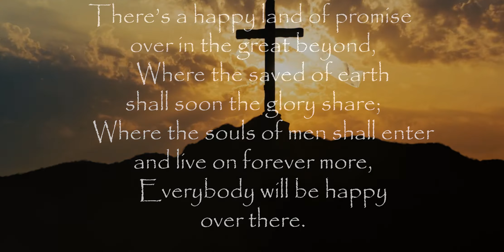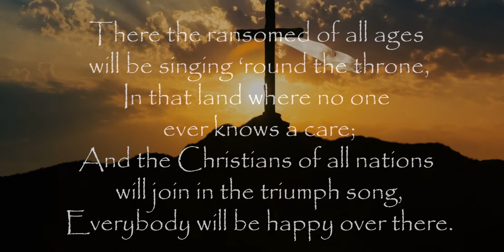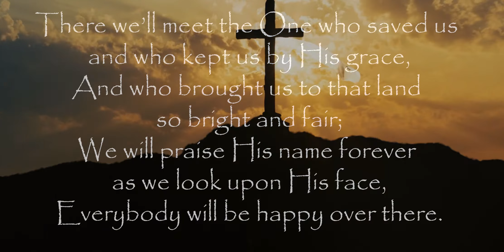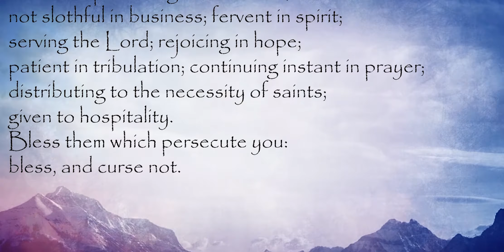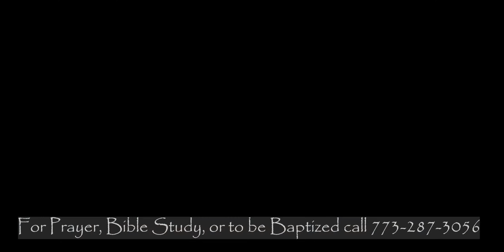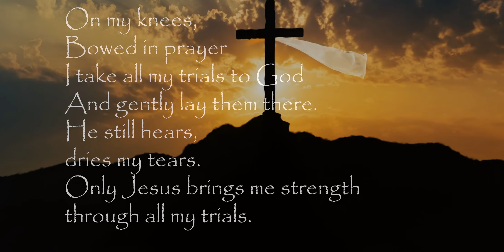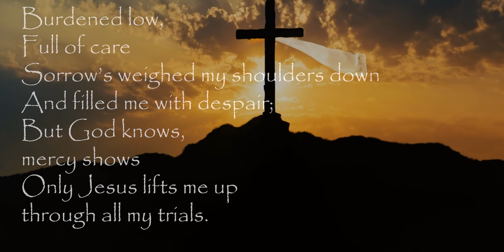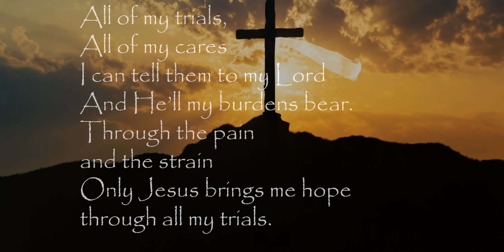Maypole Ave Church of Christ Virtual Worship 10-10-21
Bro Larry London
"Let Love Show The Way"